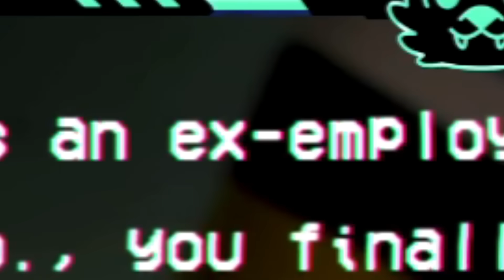Bobicraft Juega POPPY PLAYTIME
Bobicraft Plus